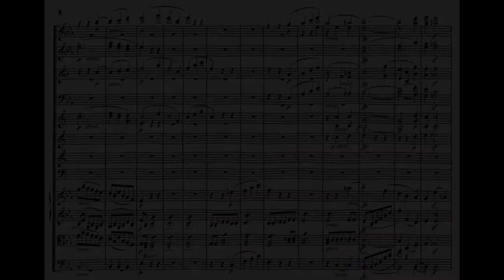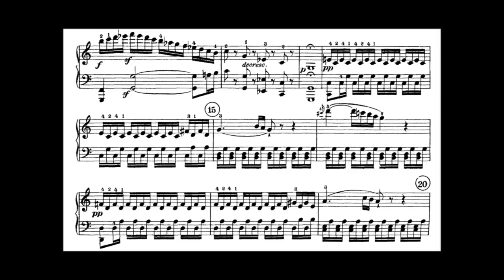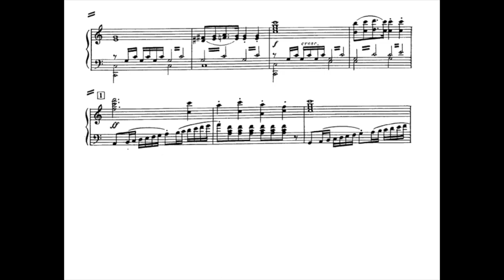Pre-Concert Talk: Beethoven's Triple Concerto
Victoria Symphony's Bass trombone Bob Fraser shares insights for Beethoven's Triple Concerto. The concert premieres February 18, 2021

Composed around the same time as his Eroica Symphony, Beethoven’s rarely heard Triple Concerto is often overshadowed by the composer’s more serious work. Scored uniquely for an orchestra and a trio of soloists (violin, cello, and piano), the three movements of this concerto are delightful proof that he was as adept at being charming as he was at being dramatic.